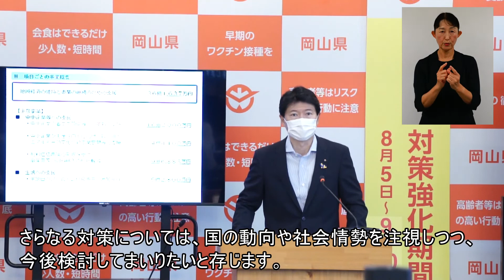知事臨時記者会見（令和４年９月１６日）